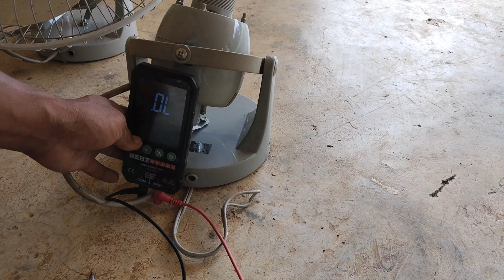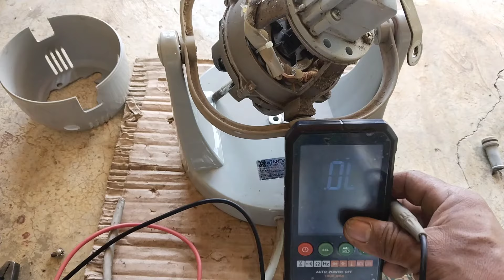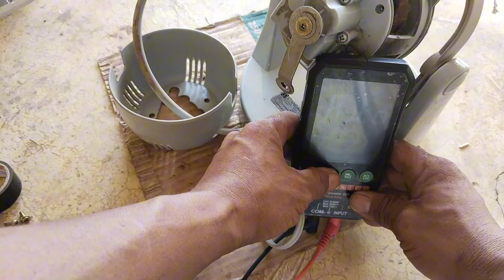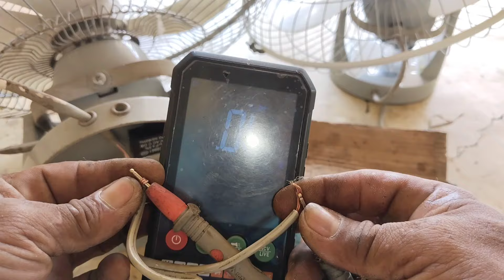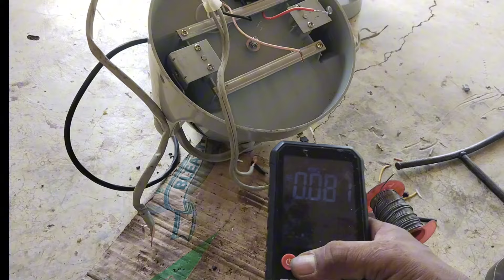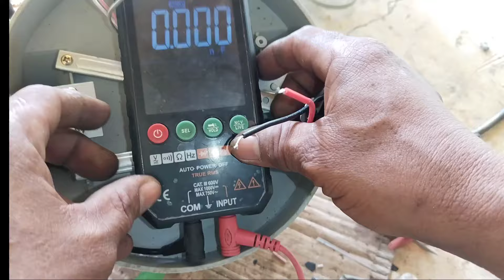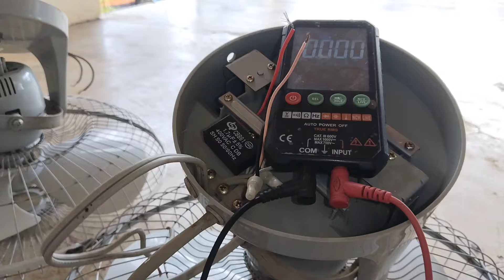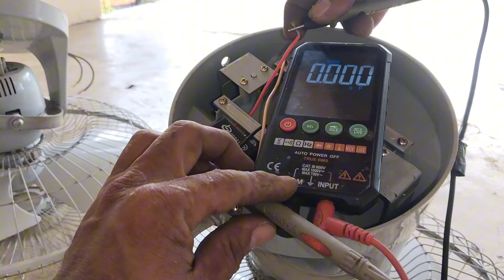DALAWANG ORBIT FAN MAG KAPAREHAS ANG SIRA PERO MAGKAIBA ANG DAHILAN PAANU AYUSIN@entingbutingting